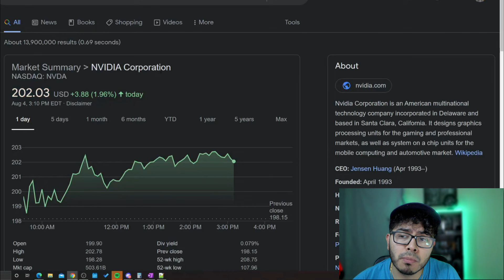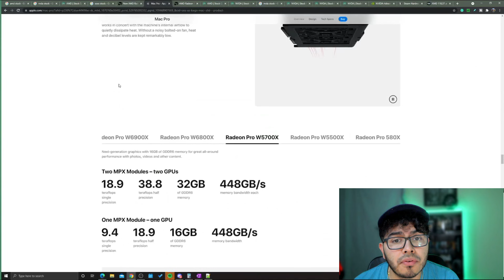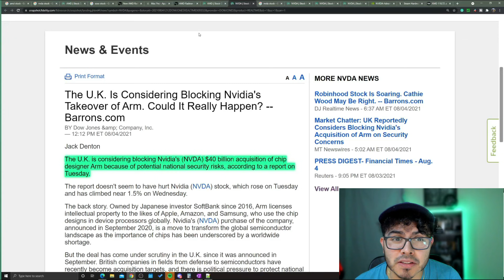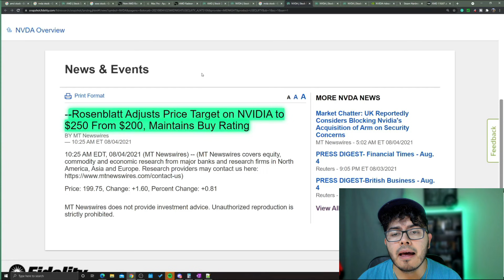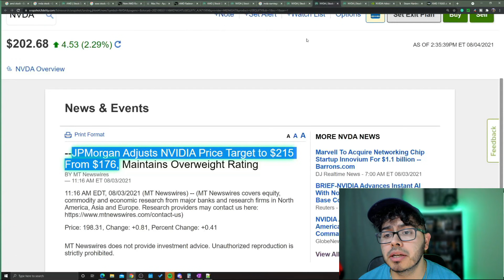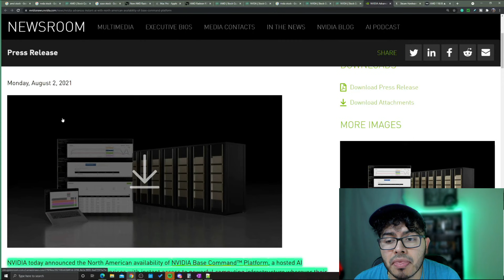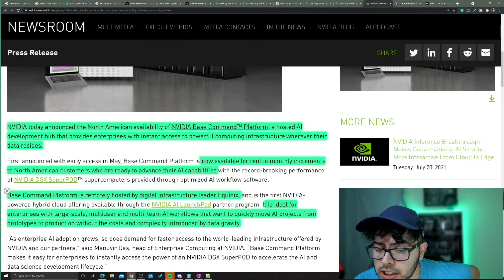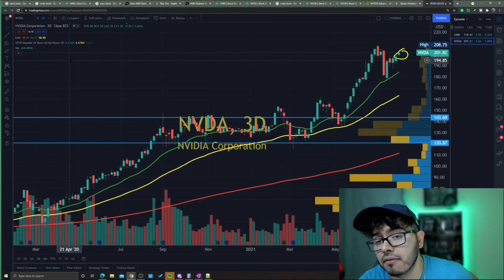Time to Sell AMD Stock Price and Nvidia Stock Price?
Time to Sell AMD Stock Price and Nvidia Stock Price?  In today's episode Jose Najarro takes a look at recent stock news for AMD Stock and NDVA Stock. Both AMD Stock Price and Nvidia Stock price have been up strong. Is it time to Sell AMD Stock or Sell NVDA Stock?

I do have a position in AMD NVDA

Some of the questions I want to answer What are the best high-growth stocks to buy in August 2021? what growth stocks to buy in August 2021? What Cheap Stocks to buy? What are good top growth stocks to buy?